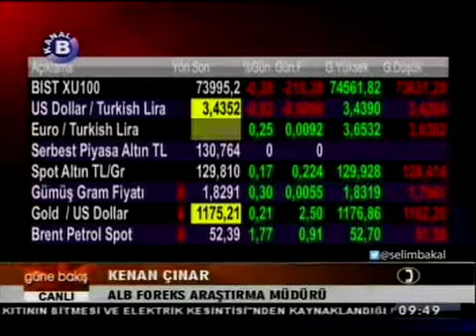ALB Forex Araştırma Müdürü Kenan Çınar piyasaları değerlendirdi. Kanal B